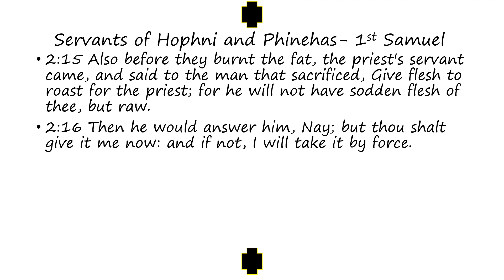Servants of Hophni and Phinehas: 1st Samuel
Words of the Servants of Hophni and Phinehas as found in 1st Samuel (Bible)